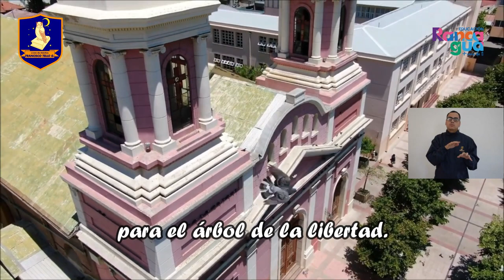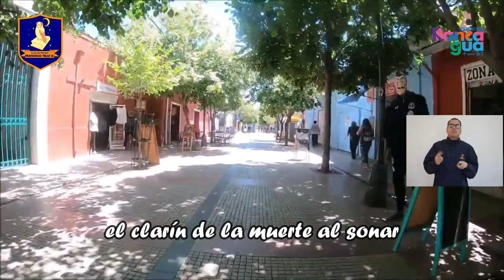HIMNO DE RANCAGUA